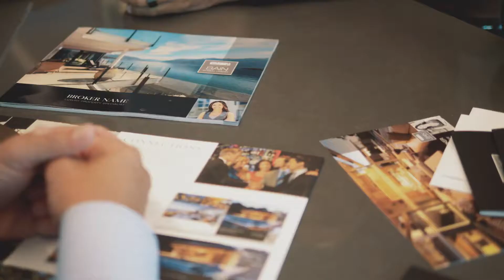Coldwell Banker Bain: We Know Luxury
Luxury is a service, and an experience. We're leading the way in luxury real estate marketing with an understanding of what it takes to provide impeccable service for the most elite clientele.